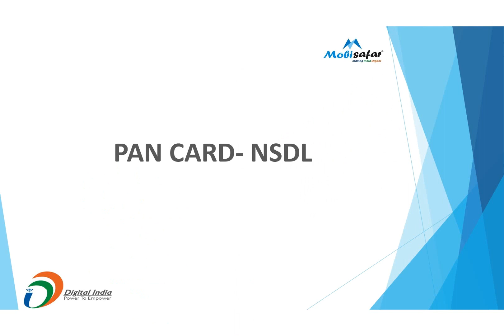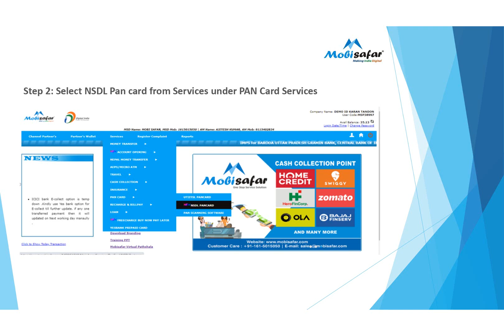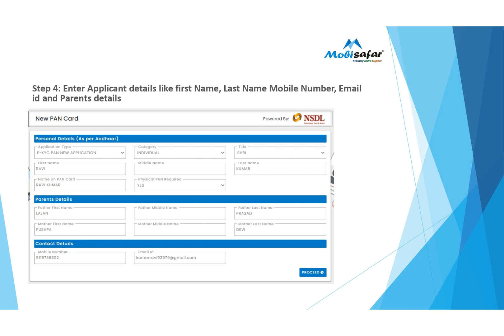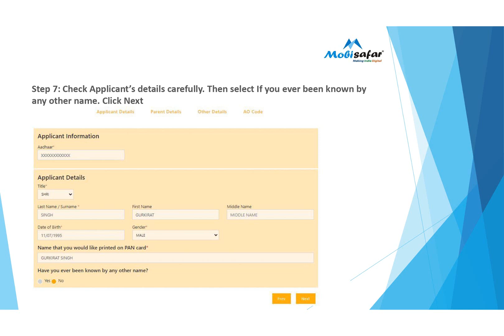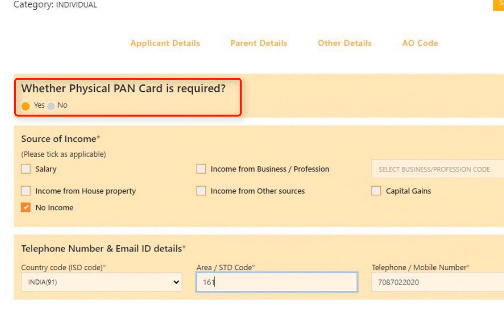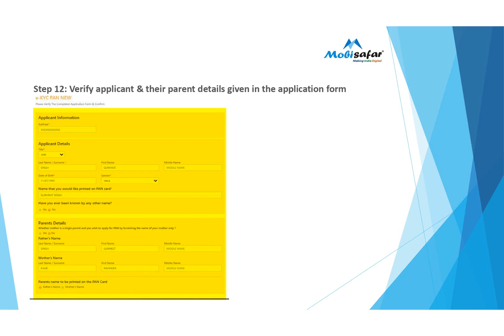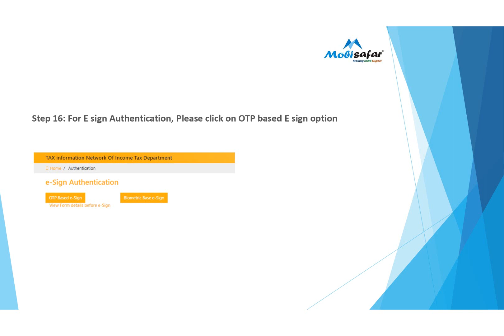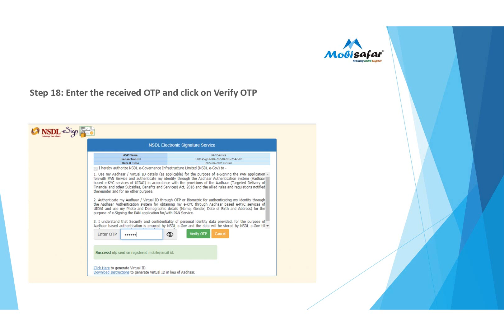How to Apply Pan Card Through mobisafar nsdl ekyc Portal Via Thumb or Otp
DEAR VISITOR IN THIS VIDEO WE LEARN ABOUT : in this video we learn about how to make new pan card through otp & thumb authentication.

CONCEPT BY - SITTU TIWARI
MIX & MASTER BY - SITTU TIWARI
VIDEO BY - SITTU TIWARI
VOICE BY - SITTU TIWARI
EDITOR - SITTU TIWAR

IF ANY QUERY RELATED THIS VIDEO CONTACT FB/@OFFFIICIL.SITTUTIWAARI